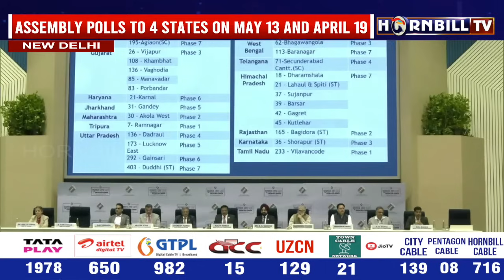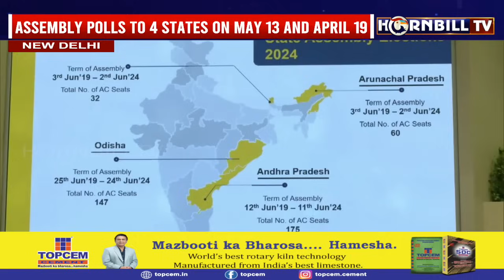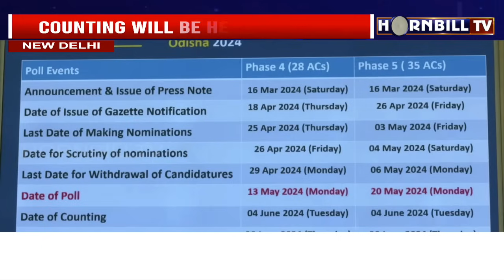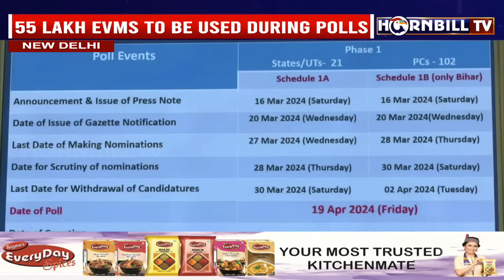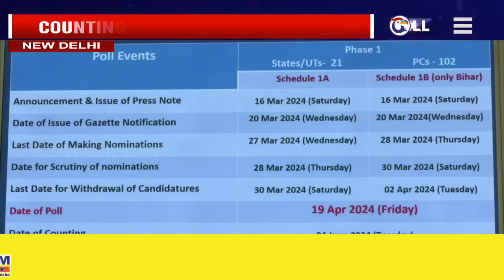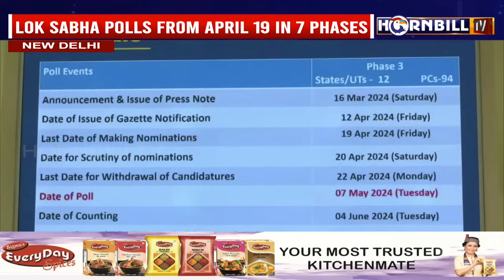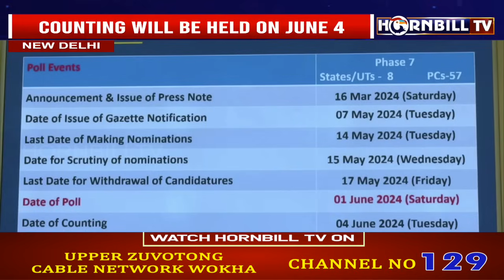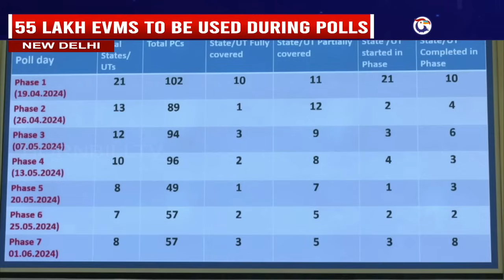LOK SABHA POLLS FROM APRIL 19 IN 7 PHASES, COUNTING ON JUNE 4